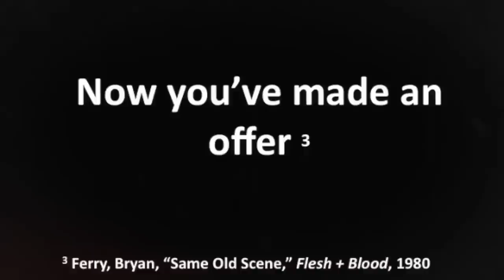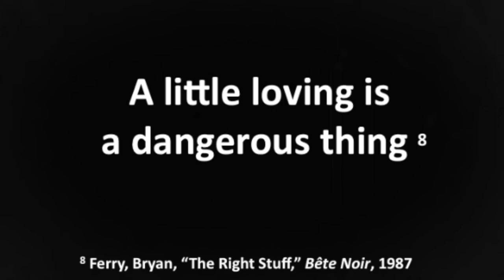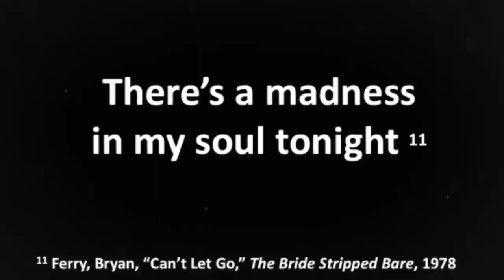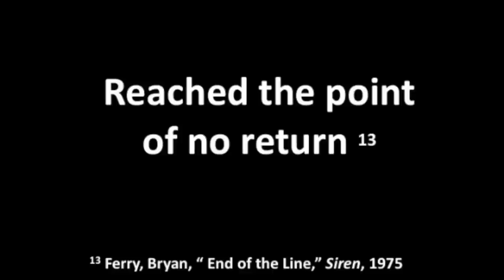Benedict Sinister - Ne Dramatise Pas (lyrics video)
“Ne Dramatise Pas“ is possibly the ultimate homage one musician has paid to the work of another. French-Australian poet Benedict Sinister took lines from sixteen different songs by veteran British art rock crooner Bryan Ferry, and combined them into a new house-lounge track, which nods musically to the Ferry’s hits of eighties.

This new paean to Ferry’s under-appreciated talents as a lyricist emerges at a moment when Ferry is enjoying renewed acclaim. At age 73, on the back of announcing a world tour his band Roxy Music (formed in 1970 with Brian Eno) was recently inducted into the Rock and Roll Hall of Fame.

The French title is an ultra-obscure citation for Ferry aficionados. However Sinister’s use of “franglais” (the combination of French and English lyrics) reflects his unusual ambition to “produce one of the best bilingual songs of all time.” French references slipped into the groove include Romantic poet Charles Baudelaire and designer Karl Lagerfeld, as well as French music artists Serge Gainsbourg, Les Rita Mitsouko, even Plastique Bertrand.

LA-based artist and DJ Miss Beltran takes the track into the house-lounge genre.

THE VIDEO: THE WORLD’S FIRST LYRIC VIDEO WITH FOOTNOTES

The Ne dramatise pas video is provocative in the spirit of Bryan Ferry himself. Model/actress and Instagram celebrity Anastasiya Scheglova stars as the glamorous, sexy and indomitable muse – a constant figure in Ferry’s own album cover art and videos, for which he collaborated with supermodels Amanda Lear, Jerry Hall, Laurence Treil, Kate Moss, and even with excited fans for the scandalous “Country Life” album cover.

A roguish Sinister takes the trend of models appearing in lyrics videos (Alexis Ren in The Chainsmokers’ Paris, Chelcie May in Loud Luxury’s Body), and pushes it to cheeky extremes, where his lyrics are superimposed on close-ups of the near-naked Scheglova. The clichés of video clips are exploited self-consciously, through references to Blondie’s Heart of Glass clip and Robin Thicke’s Blurred Lines, as well as Michael Bay’s Transformers 3, among others.

Yet all this is topped by the clip’s most daring and bizarre feature: it is the world’s first lyrics video to use academic footnotes.

Ne Dramatise Pas (16 Lines from Bryan Ferry)

By Benedict Sinister

I felt that a few words were necessary

I chose these 16 lines from Bryan Ferry

"Don’t make it easy for me”
“Take it as you may”
“Now you’ve made an offer”

“As they say, two can play”

Pursuing the impossible affair
Cruising like a Plastique Baudelaire
Ça flâne pour moi
Ne dramatise pas

“I’m a single-minded guy”
“She plays to win”
“Let’s be cool about it”
“A little loving is a dangerous thing”

Do not heed Karl Lagerfeld’s advice
There’s no need to “dramatise, dramatise”
C’est pas toujours comme ça
Ne dramatise pas

“Oh boy is it getting rough”

“Hell, who can sleep”
“There’s a madness in my soul tonight”
“And flesh is weak”

Maybe one of these days
You might give me your incandescent gaze
Je cite le shotgun de Gainsbarre
Ne dramatise pas

“Reached the point of no return”

“And there you lie”
“I’d do anything to turn you on”
“Now should I?”